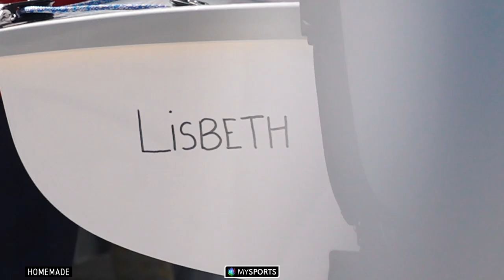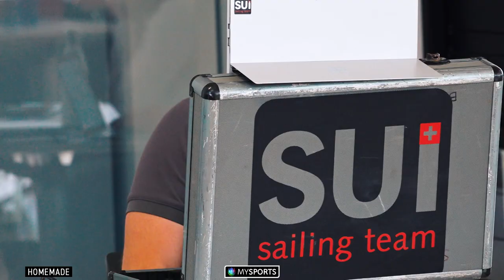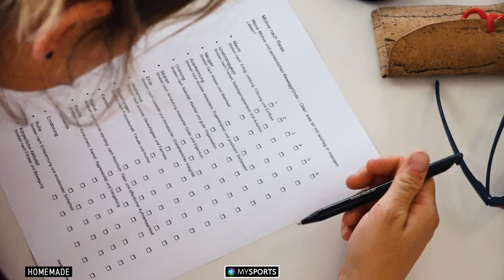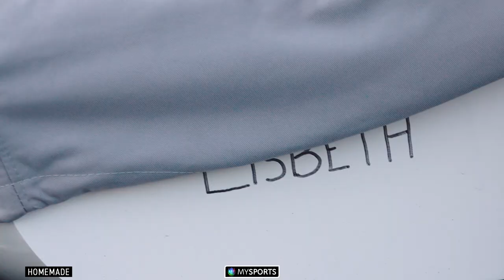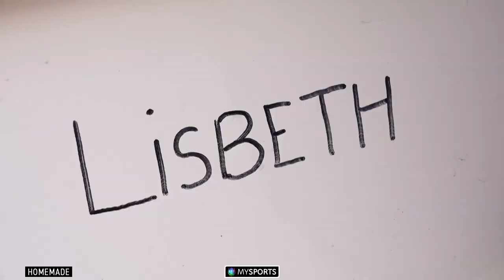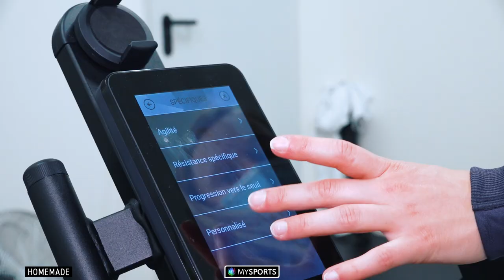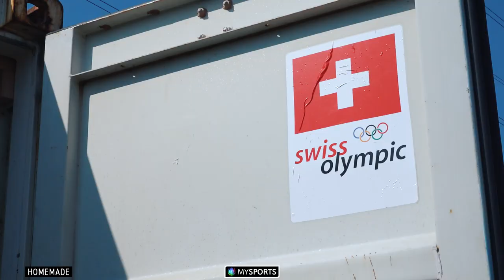TOKIO, WIR KOMMEN! – Das Segel-Team Lima auf letzter Mission | ROAD TO TOKYO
MySports hat das Seglerinnen-Duo Maja Siegenthaler und Linda Fahrni auf ihrem Weg zu den Olympischen Spielen in Tokyo begleitet. Das Segel-Team «LIMA» wird sich nach Tokyo 2020 trennen – Teil 2 der Segel-Dok von Herbert Zimmermann.